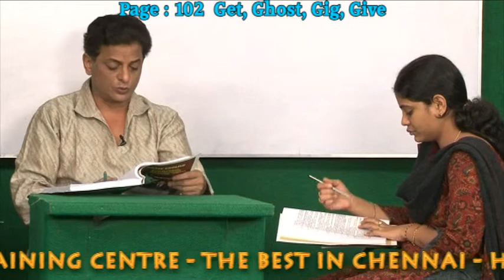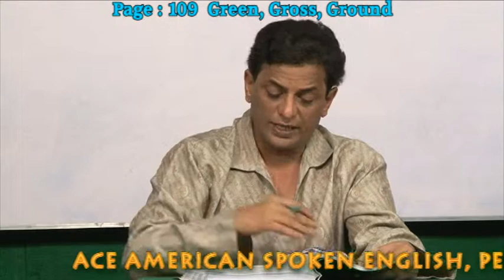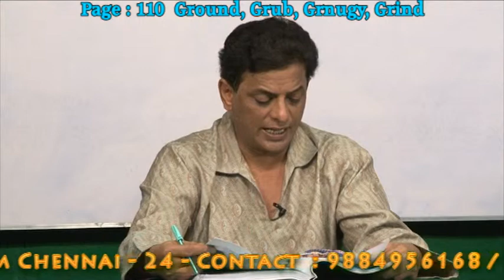BEST AMERICAN WORDS TRAINING INSTITUTION IN CHENNAI - PH:9840749872